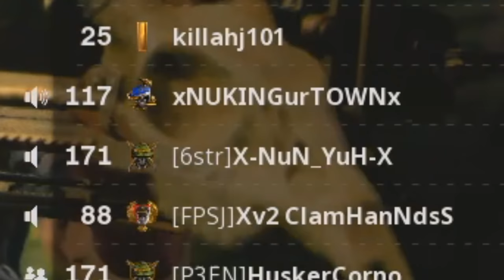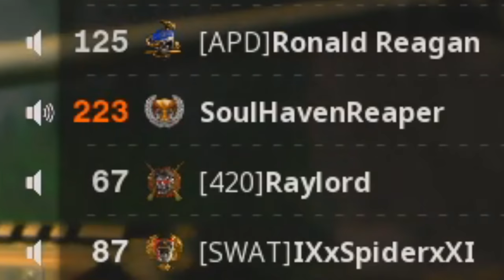I axed players in the balls and they actually liked it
➔ In this Call of Duty Black Ops Cold War video I play and talk about the NEW "BETWEEN THE LEGS" execution aka (stabbing players in the balls) and the NEW Wakizashi blueprint "REBELLION" from the RIVAS OPERATOR BUNDLE accompanied with highlighted moments, funny reactions and gameplay.

PSN
𐃇 Khonviction

𐃇 TikTok: @Khonviction

➔ Priority One & TwoThirds feat. Jonny Rose - Hunted

Outro Song
➔ Krewella - Fire Hive (Krewella Remix)